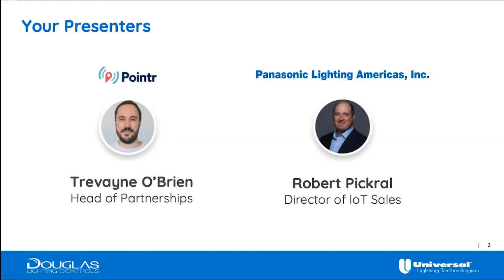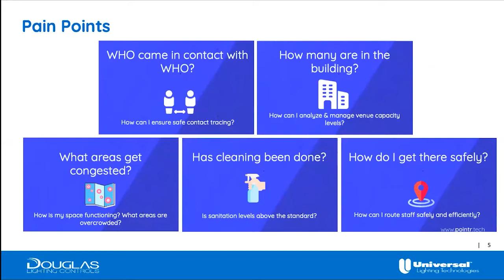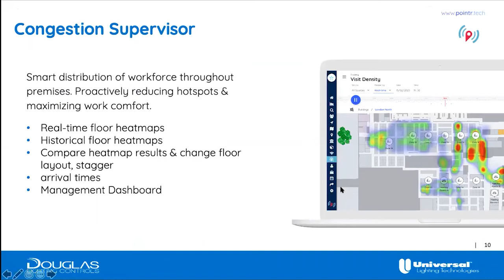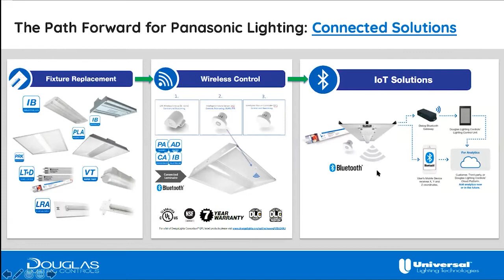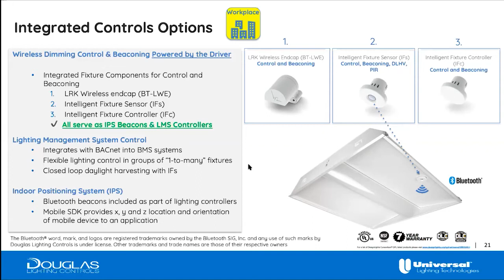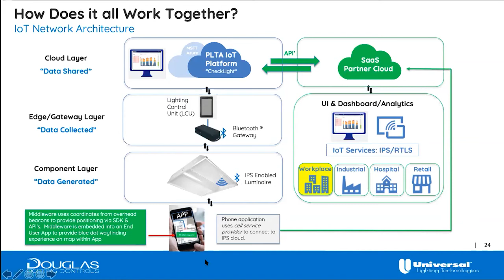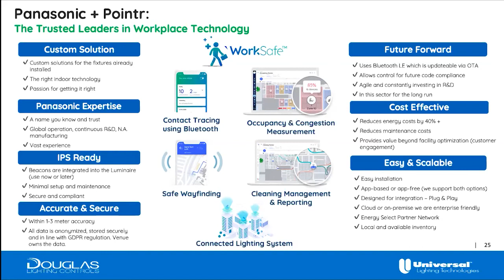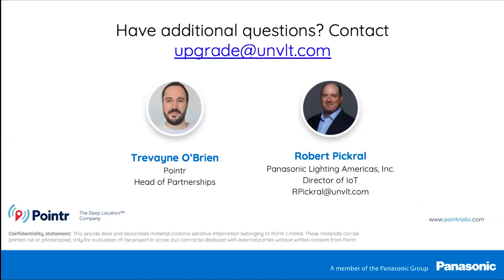Pointr & Panasonic Lighting Americas | Safe Return to Buildings Webinar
Topic: Safe Return to Buildings | Pointr & Panasonic Lighting Americas
Description: How to make the best of connected lighting to help get your employees back to work.
Date Time: Jul 21, 2020

Reopening buildings safely is a top priority for companies of all sizes, with operations and technology teams challenged to quickly implement Back to Work programs.

Join the discussion to discover how Panasonic Lighting and Pointr can help with:

- Contact Tracing
for employees, visitors & customers who enter your workplace

- Occupancy and Congestion Management
for safety & compliance reporting, ensuring guidelines are met

- Cleaning Compliance
for conference rooms, common areas, desks & restrooms

- Safe Wayfinding
to keep employees informed and confident as they return to work

- Connected Lighting System
to unlock location-based services and analytics in your building with Panasonic Lighting Americas.